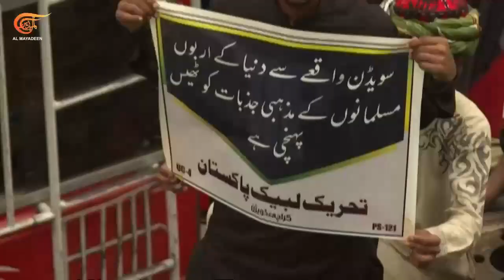جماهير حاشدة في الدول العربية والإسلامية تندد بالإساءة إلى القرآن الكريم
إساءة ثانية تتعرض لها المقدسات الإسلامية في العاصمة السويدية ستوكهولم خلال عشرين يوما إساءة بخلفيات هدفها ازدراء الأديان وخصوصا الإسلام دفعت جماهير حاشدة للخروج في عدد من الدول العربية والإسلامية تنديدا بفعل الاعتداء ومطالبين بطرد السفراء السويديين من بلادهم

إعداد: محمد درويش